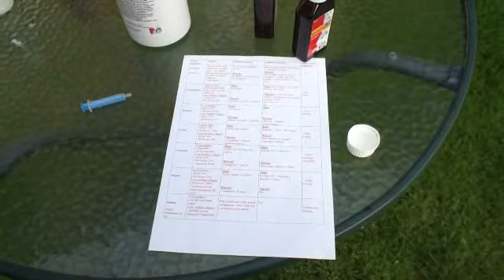Karol i Kamil Kubiccy - oddział PZHGP 0273 Bełchatów - 19.08.2013r.